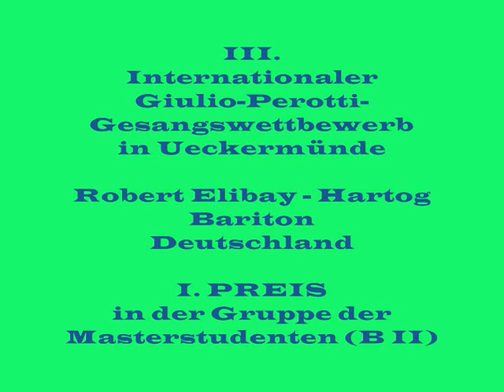Robert Elibay-Hartog - "Finch'han dal vino" / III. Internationaler Giulio-Perotti-Gesanswettbewerb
Robert Elibay-Hartog, Bariton / Deutschland
Arie des Don Giovanni "Fin ch'han dal vino" aus der Oper "Don Giovanni" von W. A. Mozart

I. PREIS in der Gruppe B II gestiftet durch die STEFFEN GmbH, Friedland / Ist Award in the Group B II donated from die STEFFEN GmbH, Friedland

Sonderpreis für die beste Interpretation eines deutschen Liedes gestiftet durch die Sparkasse Ueckermünde für das Lied "Schöne Wiege meiner Leiden" von R. Schumann / Special Award for the best Interpretation of a German Song donated from Sparkasse Ueckermünde for a Song "Schöne Wiege meiner Leiden" by R. Schumann

Das Orchester der Hochschule der Künste Szczecin / Polen unter der Leitung von Dr. Jacek Kraszewski
The Orchestra of the Academy of Arts in Szczecin / Poland conducted by dr Jacek Kraszewski

III. Internationaler Giulio-Perotti-Gesangswettbewerb in Ueckermünde
unter der Schirmherrschaft von Gerd Walther Bürgermeister der Stadt Ueckermünde
11.-17. Oktober 2013
3rd International Giulio Perotti Singing Competition in Ueckermünde under the patronage of Gerd Walther Mayor of the town Ueckermünde
11th - 17th october 2013

Jury des III. Internationalen Giulio-Perotti-Gesangswettbewerbs in Ueckermünde: /
Judges of the IIIrd International Giulio Perotti Singing Competition in Ueckermünde:

Prof. Bożena Betley / Polen / Poland
(Hochschule für Musik "Frederic Chopin" in Warschau, Musikschule "Frederic Chopin" in Warschau / Academy of Music "Frederic Chopin" in Warsaw, School of Music in Warsaw)

Dr. Dr. Sylwia Burnicka -- Kalischewski / Deutschland / Germany
(Hochschule der Künste in Szczecin, Kreismusikschule Uecker-Randow /
Academy of Arts in Szczecin, School of Music in Ueckermünde, Jury-Vorsitzende, Künstlerische Leiterin des Internationalen Giulio-Perotti-Gesangswettbewerbs / President of the Jury, artistic director of the International Giulio Perotti Singing Competition)

Dr. Ewa Filipowicz -- Kosińska / Polen / Poland
(Hochschule der Künste in Szczecin, Musikschule "Feliks Nowowiejski" in Szczecin,
Academy of Arts in Szczecin, School of Music "Feliks Nowowiejski" in Szczecin)

Friederike Meinel / Deutschland / Germany
(Catania Projekt - Hilfe für traumatisierte Opfer -
„Kinder helfen Kindern -- Musik schafft Zukunft")

Prof. Marilyn Rees / Großbritannien / Great Britain
(Hochschule für Musik und Theater in Cardiff, Hochschule für Musik und Theater in London / Royal Welsh College of Music & Drama in Cardiff, Guildhall School of Music & Drama in London)

Prof. Janet Williams / USA
(Hochschule für Musik „Hanns Eisler" in Berlin
Academy of Music „Hanns Eisler" in Berlin

Maestro Diego Crovetti / Italien / Italy
(„Donizetti Accademia" in Masate in Mailand /
„Donizetti Academy" in Masate in Milan)

Prof. Włodzimierz Zalewski / Polen / Poland
(Hochschule für Musik "Frederic Chopin" in Warschau, Hochschule für Musik "Grażyna und Kiejstut Bacewicz" in Łódź / Academy of Music "Frederic Chopin" in Warsaw, Academy of Music "Grażyna and Kiejstut Bacewicz" in Łódź

Sponsors and Partner of the IIIrd International Giulio Perotti Singing Competition in Ueckermünde:

STADT SEEBAD UECKERMÜNDE
Stiftung für die Deutsch -- Polnische Zusammenarbeit in Warschau / Polen
Akademia Sztuki in Szczecin / Polen (Hochschule der Künste Szczecin)

AGRAR Service GmbH Strasburg, Dr. Frank Bieber
AMEOS Klinikum Ueckermünde, Ueckermünde
Antax Steuerberatungsgesellschaft mbH Ueckermünde
Dr. Dr. Sywia Burnicka - Kalischewski
Dr. Heidemarie Winter
Dr. Rolf Jürgen Schröder
Firma Bordihn, Ueckermünde
Fleisch- und Wurstspezialitäten Robert Kriewitz
GKU mbH Eggesin
Haffton Veranstaltungstechnik, Mönkebude
Hotel am Markt Ueckermünde
Ingenieurbüro D. Neuhaus & Partner GmbH, Anklam
Ingenieurbüro Dipl.-Ing. A. Hofmann, Neubrandenburg
Kreismusikschule Uecker-Randow
Musikfreunde am Haff e.V.
Musikmuschel Waltraut Eberbach, Ueckermünde
Ottomar Wahl, Strasburg
PWM Edition Kraków / Polen
RA Kopp/Kirchhof/Heusler, Ueckermünde
Rechtsanwälte Antje und Matthias Krins, Ueckermünde
Rechtsanwalt Andreas Franz, Torgelow
RE/MAX TARGET Thomas Michaelis, Ueckermünde
Remondis Ueckermünde GmbH
Romuald Kalischewski, Ueckermünde
Sparkasse Uecker-Randow
Stadt/Miasto Szczecin / Polen
Steakhouse La Pampa Ueckermünde
Steffen GmbH Friedland
Ueckermünder Tief- und Straßenbau GmbH, Ueckermünde
Ueckermünder Wohnungsbaugesellschaft mbH, Ueckermünde
Volksbühne Ueckermünde
Wolf System GmbH, Osterhofen

Fotos / Pictures: Dr. Frank Bieber
Aufnahme / Recording: Romuald Kalischewski